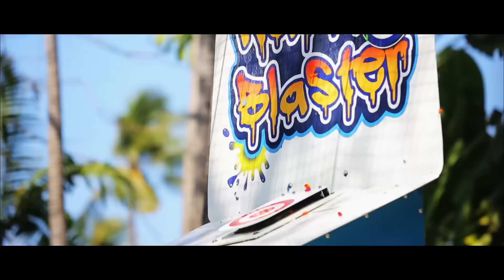Best way to beat the heat in Bali. Waterbom Bali new official video. Be happy!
Waterbom Bali has always focused itself on its never-ending quest to improve; in 2013 Waterbom Bali began part 1 of 2 phases and committed to the biggest renovation and innovation enhancement project since its birth in 1993.

Phase 1 was completed in May 2014, where by Waterbom Bali introduced four brand new slides that uses the latest slide path designs as well as innovative fiberglass technology. Waterbom works with the leading waterslide manufacturer in the industry, WhiteWater, which always supplies for the likes of Disney and many other famed waterparks around the world. It’s with this kind of trust that deliversa perfect combination of safety and creativity.

The idea of the first phase is was to provide an upgrade from the previous installments of family slides, we had to bid our farewell to the Raft River, Jungle rides, and the famous Macaroni slide to give room to a new tower, two new body slides (The Green Vipers), 1 tube ride (The Constrictor) and gigantic 4 person tube ride (The Python). Each of the slides brings something new to the waterpark world. The green vipers use silkteck technology which is the cleanest fiberglass in the market, it is also translucent so the riders can be seen swishing around from above the tower or below as you are walking on the pathways. The constrictor is actually the Longest WhiteWater waterslide out there, with an impressive length of 250 meters (yes! A quarter of a kilometer long!!). And lastly the Python is massive in size with the belly of the slide measuring a crazy 6 meters in diameter.

After the first phase, the waterbom team took a much needed 6 month break before pushing through and starting phase 2. Phase 2 is focused on the thrills segment of the park, and by thrills we mean high pumping adrenalin boosters gaurenteed to leave you with a scream or perhaps a wedgie ;). Drum roll please….

DOUBLE TWIST:
A speedy drop followed by A DOUBLE loop provides a combination of speed, twists, turns and thrills. One of the most creative and innovative slide paths world wide,engineered and designed with the purpose of FUN in mind.

FAST N’ FIERCE:
Two open slides, line up side by side with a guaranteed to offer nothing short of a  RUSH. This will leave thrill seekers wanting to come back for more. Speed is the name of the game for this slide.

TWIN RACERS:
The name of the slide says it all, race your friends and get the fun competitive spirit rolling. Start on a mat, face forward, push off, spiral around the in-closed section of the ride and then race down the surprise drop of the slide for the last stretch. A combination of fun and excitement for all ages! Get ready..gooooooo.

Smash down 2.0
The famous smash down of old has gotten that much better. Its predecessor started at 21 meters up, Smash Down 2.0 starts at a staggering 25.9 meters. Similar to the Climax slide, Smash Down 2.0 has everyone enter a capsule only to have a trap door open from underneath and have you bullet your way to the finish point in a matter of seconds. Adrenalin pumping – Check, Heart pounding – Check, Head rushing – check. More thrills it is..

And for the cherry on top, Waterbom Bali presents the FLOW RIDER DOUBLE, the first on the island.  Yes you read it right, not a single but a double. It’s a five foot stationary wave supplied by the most reputable wave company in the industry ‘Wave Loch’. Two riders will be able to surf the wave at the same time with the choice of a stand up board or a lay-down board. The FLOW RIDER will be situated at the brand new THAITALIAN theatre kitchen concept.

For a chance to win prizes including free tickets to try out the new slides and for those wanting the latest updates, Waterbom’sfacebookand website is the source to check out. Thank you and more thanks..

Twitter's cool... right?